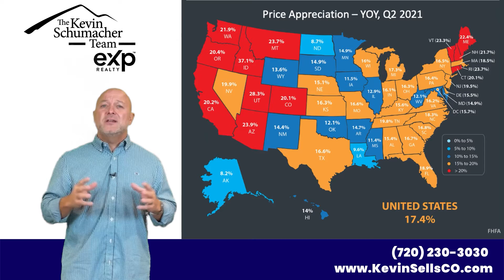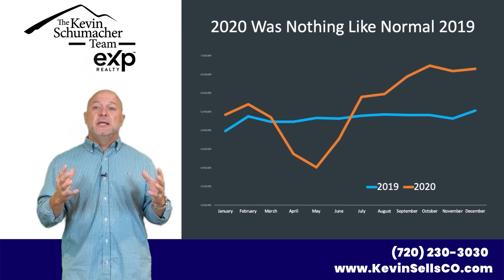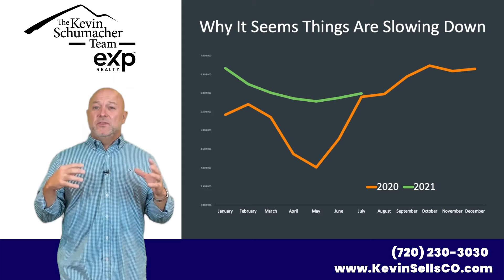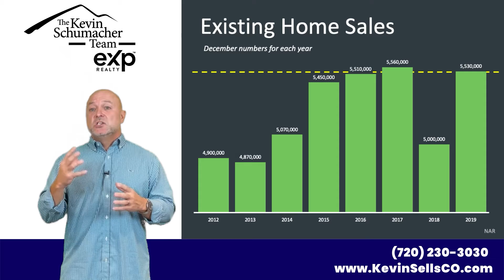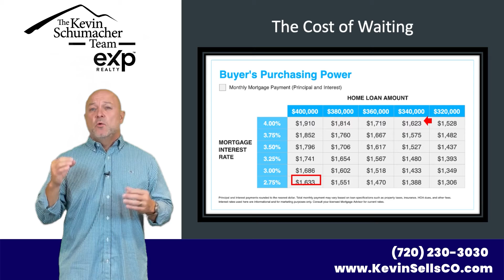Colorado Front Range Real Estate Market October 2021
Have you heard? The biggest update for this month is that price increases will continue to slow this year.

I'll walk you through everything you need to know this month about the housing market, and I'll be sharing what to expect for the remainder of 2021.

Make sure to watch our October market update to find out where you stand in today's market! 🏠

Click here if you want to know more about your equity position this month 👉 localhousevalue.com